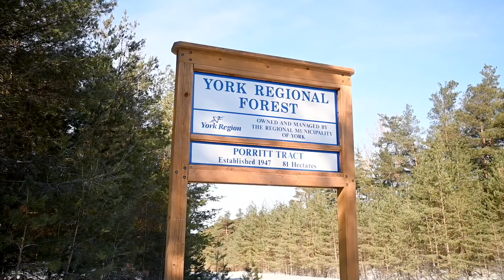4 Heron Trail, Whitchurch Stoufville